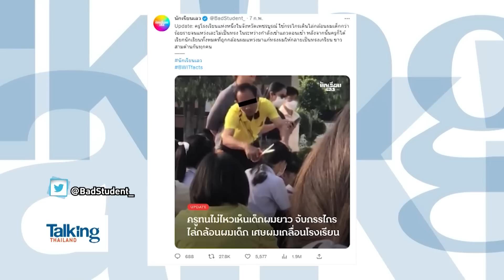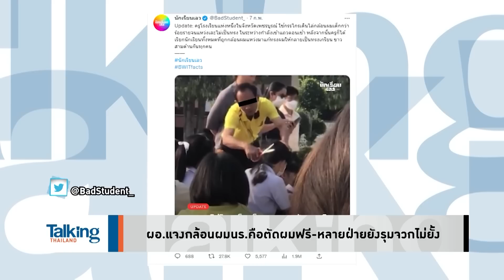หน้าที่คือสอนไม่ใช่กล้อนผม!แต่ทำเพื่อให้เด็กสยบยอมต่ออำนาจ-ละเมิดสิทธิล้วนๆ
รายการ Talking Thailand  ประจำวันที่ 8 กุมภาพันธ์ 2566

พวกครูมันกร่าง บ้าอำนาจ! หน้าที่ที่ต้องทำอย่างการสอนหนังสือกลับไม่ทำ มาไล่กล้อนผมเด็กทั้งวัน อยากเป็นช่างตัดผมก็ลาออกไปเปิดร้าน แบบนี้เข้าข่ายบังคับให้สยบยอมต่ออำนาจล้วนๆ ไม่ต้องมาอ้างว่าตัดผมฟรี สร้างวินัยอะไรนี่คือโกหก เข้าข่ายละเมิดสิทธิส่วนบุคคลชัดๆ